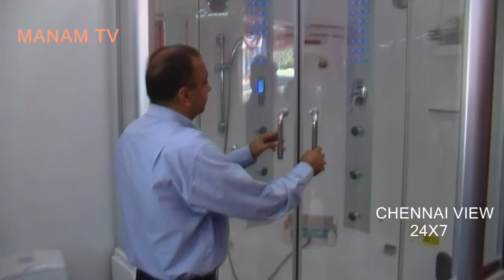CHENNAI VIEW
HYGREE WATERFAL METALS AND MALLEABLES
 Opened New Showroom In Teynampet  Mr.RAJESH.M.BATHIJA . MANAGING DIRECTOR Briefing The Product